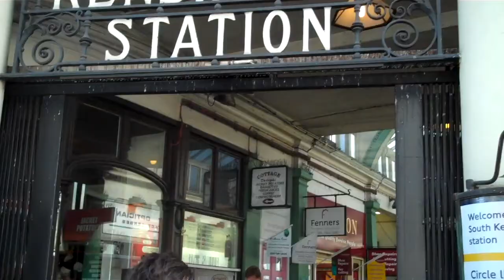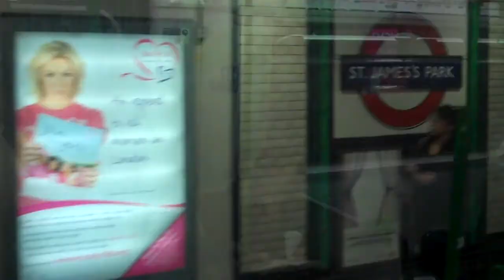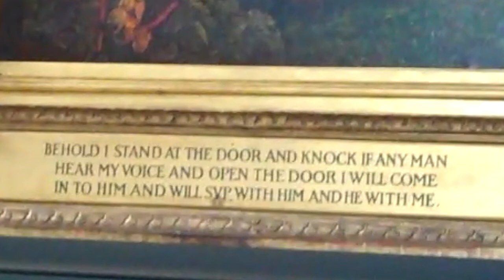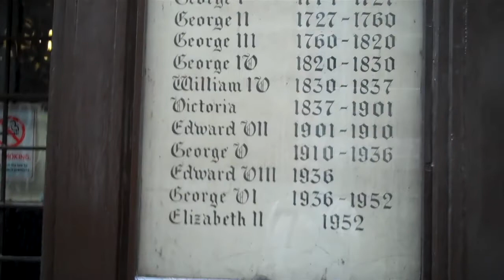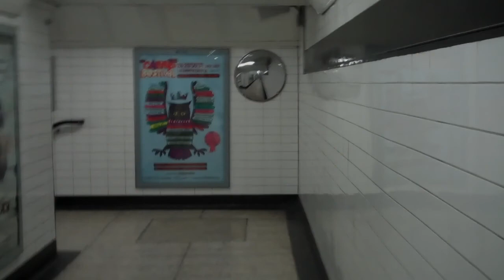Throwback - London - 2011